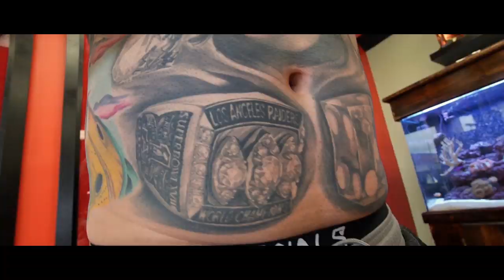Return Customers: Brian Gonzales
Song: "Real Moves" by Akronymz

Collector David Olvera is no stranger to the tattoo industry; he manages Tower Tattoos in Fresno, CA and has been actively getting quality work for years. Immersed in tattoo culture, it comes as no surprise that he has transformed his body into a living, breathing canvas, collecting from some of the best tattoo artists around. The latest tattoo for his collection was done by none other than Brian Gonzales of Inkslingers in Alhambra, CA.